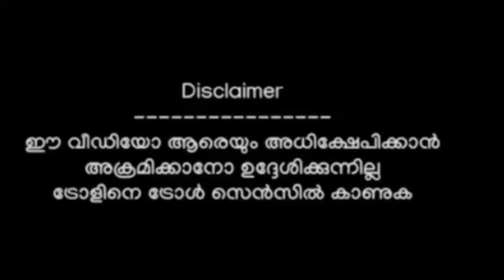ലോഗോ പ്രിന്റിംഗ് ആണ് ഇവരുടെ മെയിൻ😂| Saranya boban vlogs YouTuber troll video